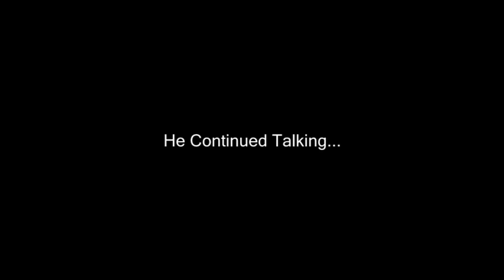Cousin Fifa! (With Face Cam & Ft. ELJJJ)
*Read me for added information (Music, links, etc.)*

This is a game of FIFA with my cousin. Hope you like the video and if you want to see more face cam videos (with better quality), leave a thumbs up or something... haha

20Syl - Ongoing Thing (Instrumental)
Aero Chord feat. DDARK - Shootin Stars [FREE DL]